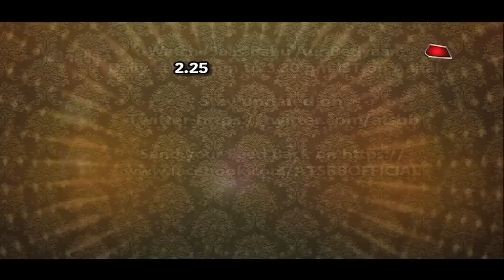Yeh Rishtey Hai Pyaar Ke: WHAT! Kunal Is Falling In Love With Kuhu?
Checkout the video to know is really Kunal is falling for Kuhu in Star Plus serial Yeh Rishtey Hai Pyaar Ke.